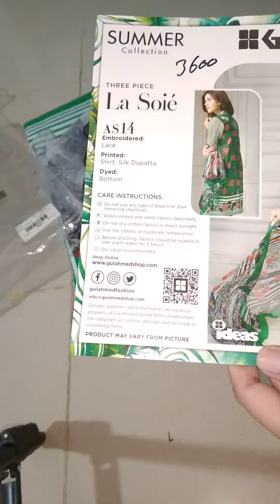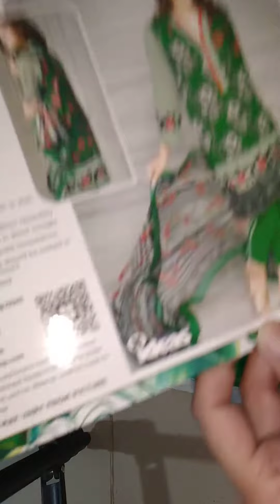13 May 2020(2)